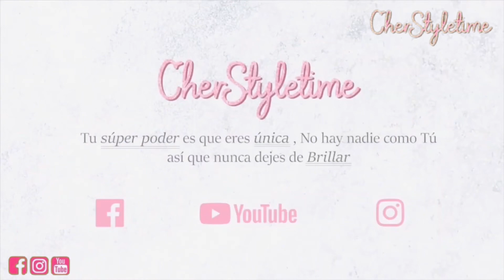Carolina Herrera GOOD GIRL BLUSH REVIEW 👠👠👠 Te lo recomiendo ??? 🤔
Hola mis chicos hermosos!! ❤️❤️❤️
Bienvenidos a mi canal! 💋💋💋

Bonitos. hoy les tengo preparado otro video de perfumes!!! Esta vez le toco el turno del perfume Carolina Herrera Good Girl BLUSH, dejenme en los comentarios cual de todos los perfumes de carolina herrera es su favorito. Abrazos inmensos de su amiga Cher.

*** Mis Tesoros todos los productos mostrados en los videos son comprados por mi misma, y mis videos son sobre opiniones propias y con fines de entretenimiento. Siempre consulta a tu medico personal si lo consideras necesario. Besos inmensos

ES VERDAD O MENTIRA QUE SE PUEDE COMPRAR EN ROSS A 49 CENTAVOS (ROSS DRESS FOR LESS LIQUIDACIONES❤
PERUANA VIVIENDO en VEGAS USA ESTADOS UNIDOS 4 MITOS SOBRE VEGAS FAMILIA PERUANA en USA MYTHS❤